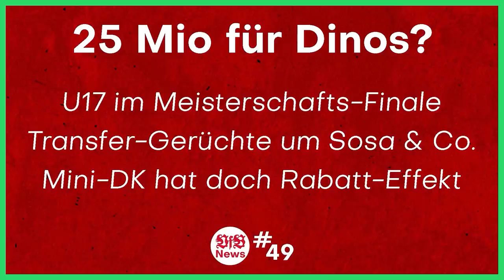VfB Stuttgart: Geile Videos & Bilder zum Klassenerhalt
Quellen:
Alle Ersteller der Beiträge sind im Sammellink und im Video gekennzeichnet.